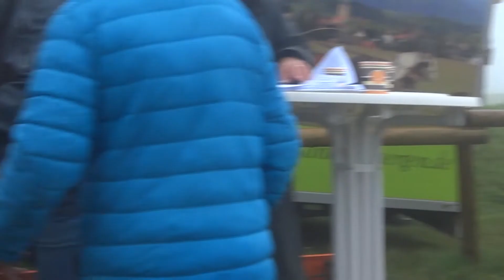Rossfest 2022 - Zukunftspreis - 1. Abteilung Siegerin der 2-jährigen Stuten: 08. Eluna Darleen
Zukunftspreis - 1. Abteilung Siegerin der 2-jährigen Stuten: 8 Eluna Darleen von Drachenfels / Respekt

Platz 1
08. Eluna Darleen
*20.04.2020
von Drachenfels - Respekt
Z.+B.: Egon Fischer / Friedelinde Schmid-Fischer | 88410 Bad Wurzach
Endnote: 7,58

Platz 2
02. Amalia
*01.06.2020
von Leonhard - Modus
Z.: Alfons Georg und Olga Sieber
B.: Simon Blattert | 79848 Bonndorf
Endnote:  7,50

Platz 3
01. Holly-Rose
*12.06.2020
von Rotenberg - Dachs
Z.+B.: Martina Eckert Martina Eckert | 79274 St. Märgen
Endnote: 7,42

Platz 4
07. Ramira
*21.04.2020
von Drachenfels - Modus
Z.+B.: Hubert Ringwald Hubert Ringwald | 79215 Elzach
Endnote: 7,25

Platz 5
04. Finja vom Schmalzenhof
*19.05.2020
von Vento - Falkenstein
Z.+B.: Heinrich Neumaier Heinrich Neumaier | 77716 Hofstetten
Endnote: 7,17

Platz 6
03. Kamira
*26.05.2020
von Dagobert - Ramstein
Z.:ZG Himmelsbach
B.: Claudia Gehring | 78736 Epfendorf
Endnote: 7,08

Platz 7
05. Fürstin Rosalie
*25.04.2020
von Rubinrot - Falkenstein
Z.: Hartmut Fürst
B.: ZG Scholl | 69427 Mudau
Endnote: 7,00

Platz 8
09. Inova
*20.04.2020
von Rubiniero - Vogt
Z.+B.: Hannes Buderer Hannes Buderer | 79348 Freiamt